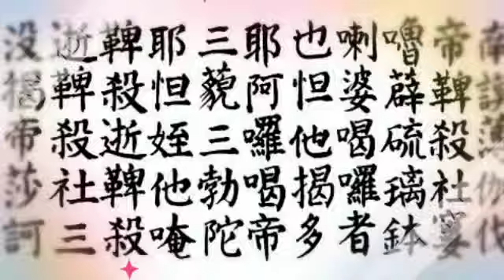wonderful china by Eva